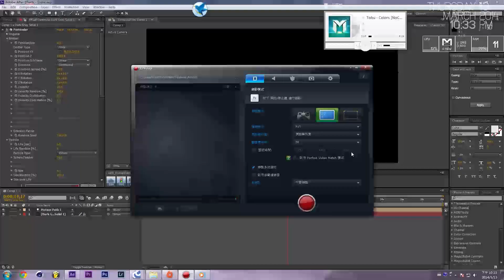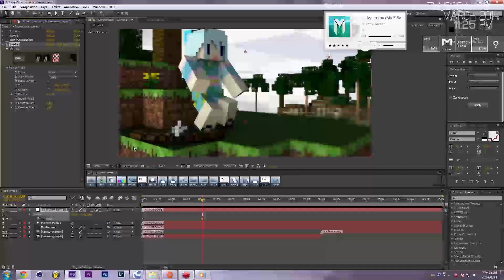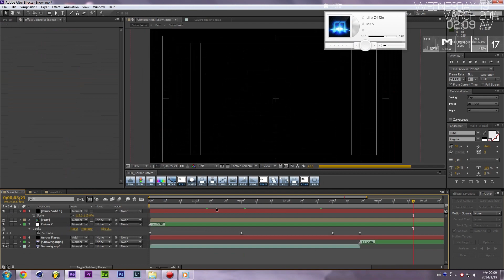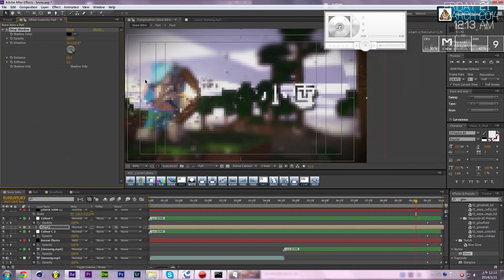Speed Art -「小雪Intro」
►Music 音樂
Laszlo - Fall To Light
所有音樂我沒任何版權

程式使用:
Adobe After Effects CS6 - 調色/文字